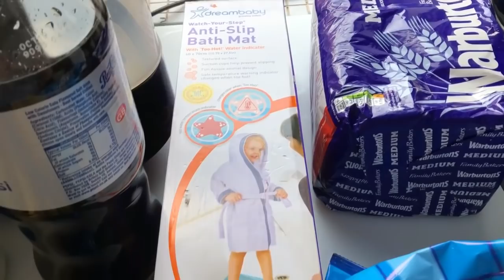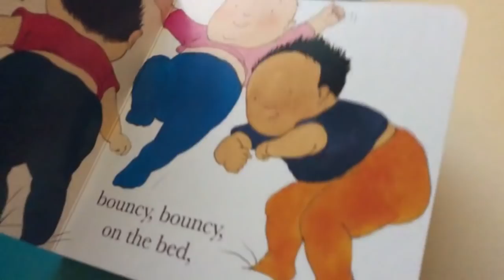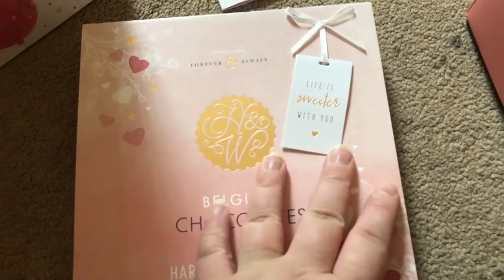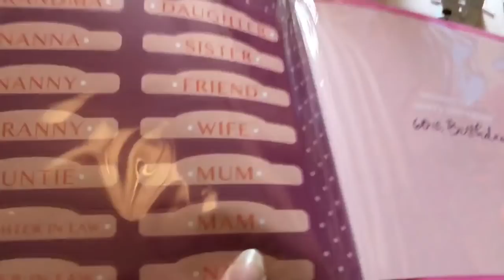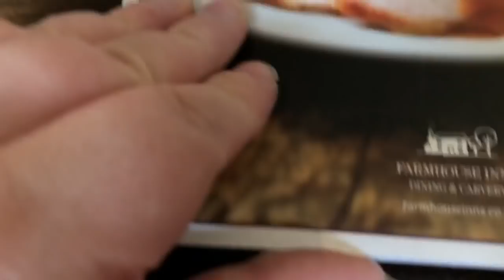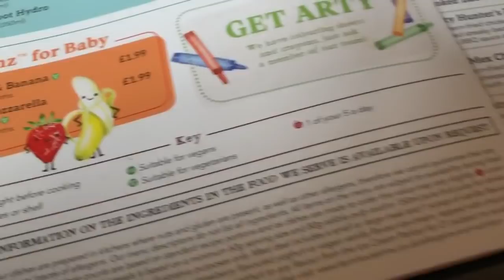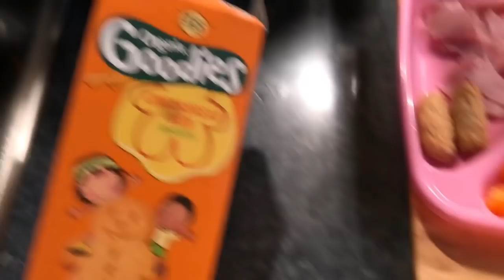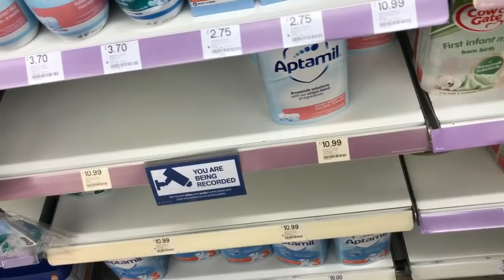Weekly Vlog #109 - Registering Leo's Birth, First Time Using Double Pram & Family Meal